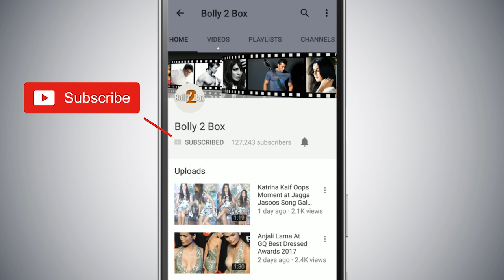Deepika Padukone और Bharti Singh ने किया Ghoomar DANCE | DreamingWithTheStars | Asian Paints Event